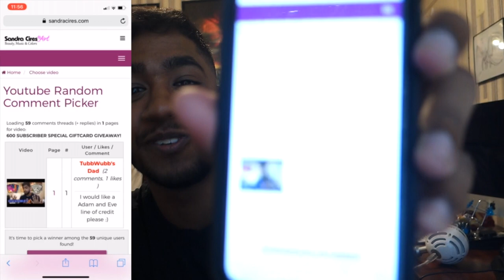MY 600 SUBSCRIBER GIVEAWAY WINNER ANNOUNCED